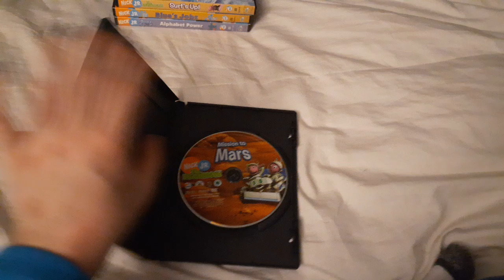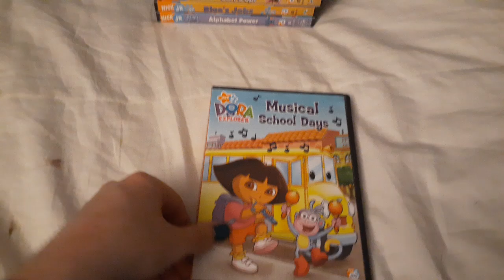DVDs that I'm planning to do soon as possible